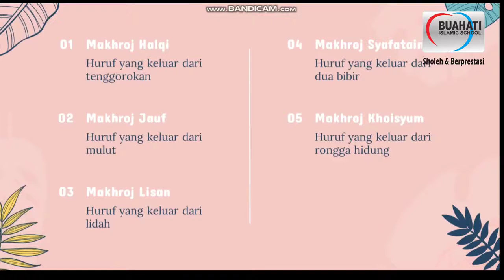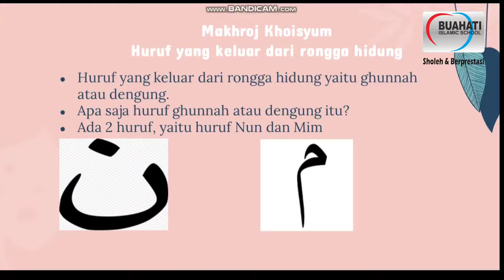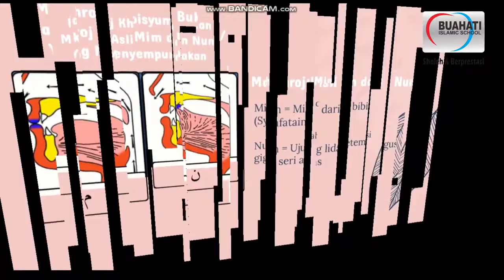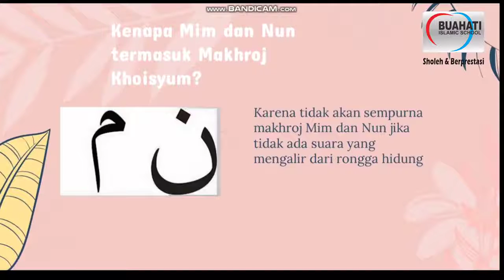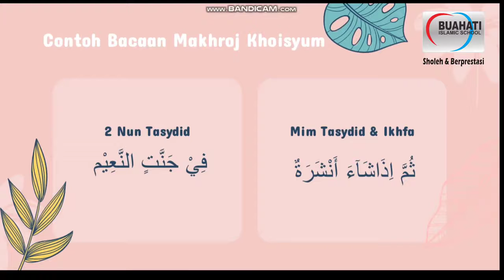Belajar Makhorijul Huruf Al Khoisyum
Terimakasih telah subscribr dan follow akun kami